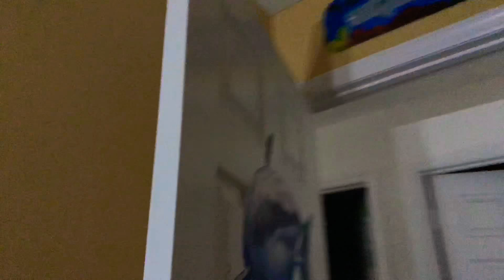RIP BETA🤧😞had him for 2 years